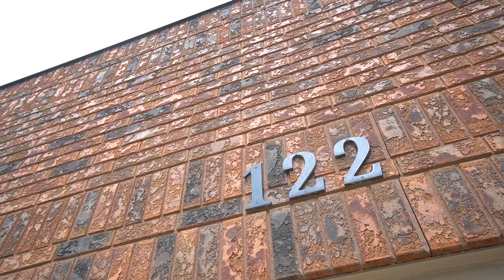Detached House For Sale In North York 122 Northwood Dr.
♦️♦️FOR SALE♦️♦️FOR SALE♦️♦️
♦️♦️122 Northwood Dr. North York♦️♦️
♦️♦️Willowdale and Cummer♦️MLS C5484592♦️
Beautiful Spacious 4+3 Bdr Family Home In Upscale & Prestigious Newtonbrook East Among Custom Built Million Dollar Homes, Extra Deep Parklike Backyard 216 Ft. Approx 4200+1800 Sqf, 4 Washrooms, Hardwood Throughout, Kitchen With Solarium, Granite Countertop, Backsplash! Breakfast Bar, Living Rm W/Cathedral Ceilings,Sauna In The Bsmt, California Shutters,Office In Main Flr, 3Pc Bathroom In Main Flr, 2 Bedr Spacious Apartment Bsmt W/Potential Income Of Approx $2000 Per Month,Roof (2018)
Extras:Electrical Stove,Sub Zero Fridge, S/S Oven,S/S Dishwasher, Microwave, Stove In The Bsmt,Fridge In The Bsmt, 2 Washer, 2 Dryer, All Elfs, All Window Coverings.